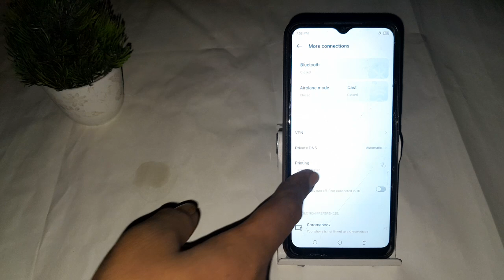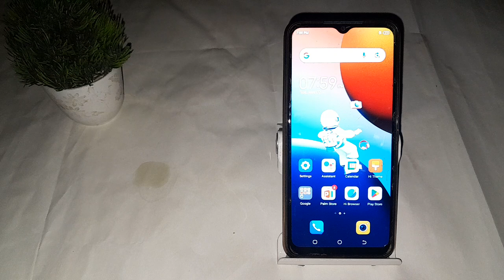how to off default print service in infinix mobile, default print service setting kaise off kara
how to  |how to change default chrome page in infinix note 11s  |how to use camera setting in infinix note 10  |how to set default pdf file view in android  |how to fix otg problem in infinix mobile  |how to set fingerprint lock in infinix note 10 pro  |how to fix set as default problem  |otg and usb setting in infinix mobile  |how to clear default pdf file viewer app in android phone  |how to solve set phone as default problem  |how to fix set as default